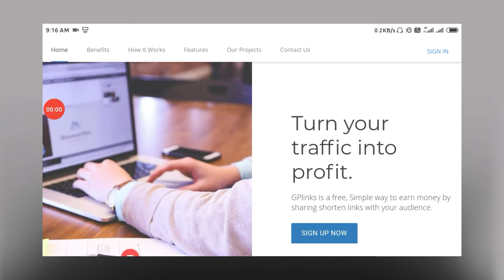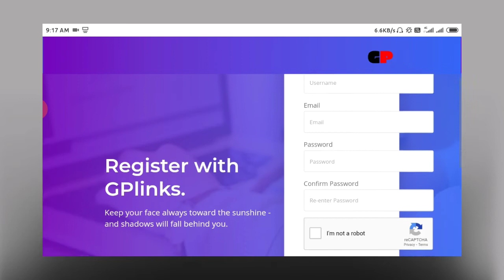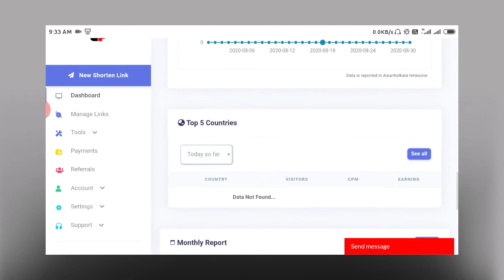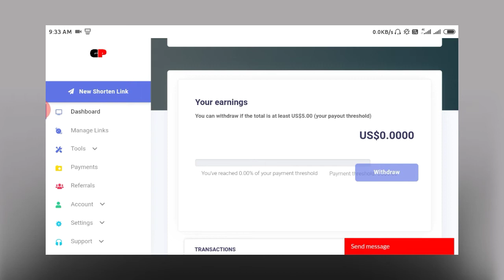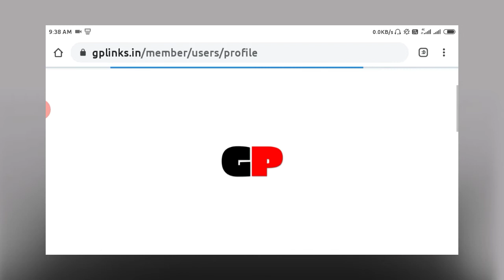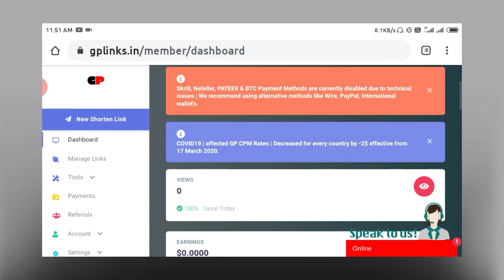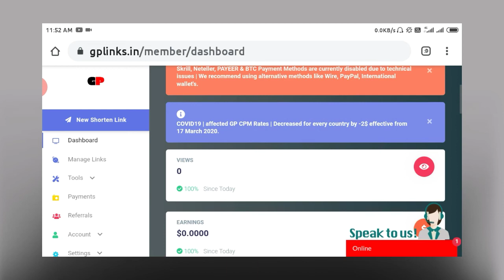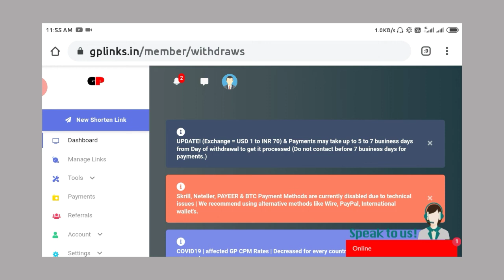gp link se paise kaise kamaye | par days 10 dollars earn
Hi friends,
आप लोगो का बहुत बहुत सोवागत है हमारे Youtube चेंनल में ।
About,
how to make 10$ a day ( Make Money online ) gplink se paise kaise kamaye

GP Links website //

Topic __ 👇👇👇

Moke money online with website
Online make money
Copy paste online jobs
Link share make money
Gp link se paise kaise kamaye
Online jobs make money

Link//
Mobile apps//
Technology video's//